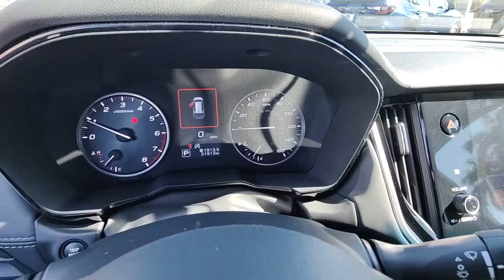2020 Subaru Outback North Fort Lauderdale, Pompano Beach, Plantation, Sunrise, Hollywood 3118813A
Ice Silver Metallic Used 2020 Subaru Outback Premium available in North Fort Lauderdale Florida at [North Fort Lauderdale Subaru Servicing the North Fort Lauderdale, Pompano Beach, Plantation, Sunrise, Hollywood FL area.

**COMES WITH A LIFETIME WARRANTY**, *ONE OWNER*, *CLEAN CARFAX*, *CERTIFIED*, BLUETOOTH, BACKUP CAMERA, BLIND SPOT, APPLE CAR PLAY, ANDROID AUTO, KBB BEST OVERALL BRAND FIVE YEARS, KBB MOST TRUSTED BRAND SEVEN YEARS, LIKE NEW, EYE SIGHT PACKAGE, LANE DEPARTURE, LANE KEEP ASSIST, COLLSION MITIGATION, FORWARD COLLISION, REAR CROSS TRAFFIC ALERT. **Here at North Ft. Lauderdale Subaru you'll receive the expertise of our Factory Certified Sales Consultants and staff. Purchase your next vehicle from the comfort of your home. And have it delivered to you FREE of charge! Your health and safety are our priority. Shop with confidence with our 3-day exchange policy and complimentary vehicle sanitization with each new or used vehicle.** Certified. CARFAX One-Owner. Ice Silver Metallic 2020 Subaru Outback Premium LIFETIME LIMITED WARRANTYbrbrKBB Fair Market Range High: $30,365 26/33 City/Highway MPGbrbrSubaru Certified Pre-Owned Details:brbr  * Powertrain Limited Warranty: 84 Month/100,000 Mile (whichever comes first) from original in-service datebr  * Warranty Deductible: $0br  * 152 Point Inspectionbr  * Transferable Warrantybr  * Vehicle Historybr  * SiriusXM 3-Month trial subscription, $500 Owner Loyalty coupon & 1 year trial subscription to STARLINKbr  * Roadside AssistancebrbrbrAwards:br  * 2020 KBB.com 10 Favorite New-for-2020 CarsbrbrClean CARFAX.br**Price does not include $1895.00 reconditioning or any other dealer added or accessory fees.